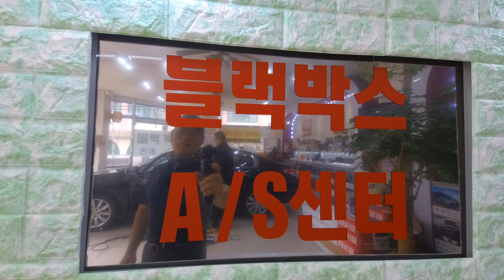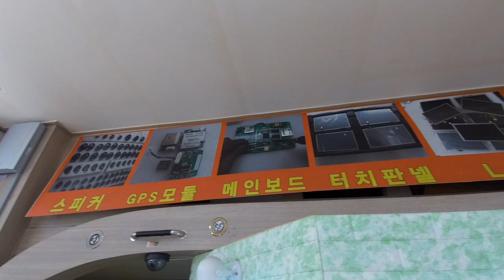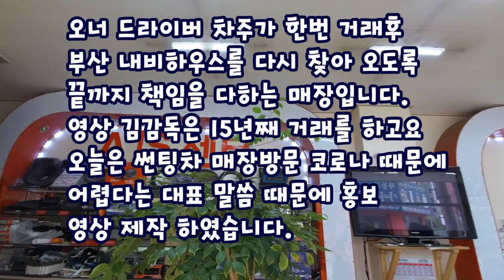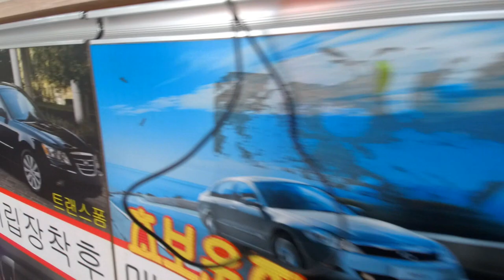부산 내비하우스/수입,국산,자동차 멀티샵/ 열차단썬팅.블렉박스.전차종내비/영상김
부산 내비하우스(navihouse)
부산 내비하우스,수입,국산자동차 멀티샵
부산 동구고관로63번길 4(우)48793
지번수정동 348-1

대표 김정철

수입,국산,자동차 멀티샵
navihouse 열차단썬팅.블렉박스
판매 전문점,전차종내비 매립전문
카오디오.하이페스.블렉박스
후방카메라,사크안테나.광택,코팅